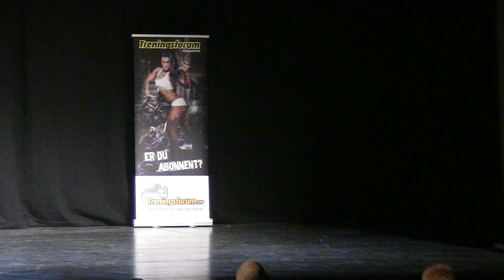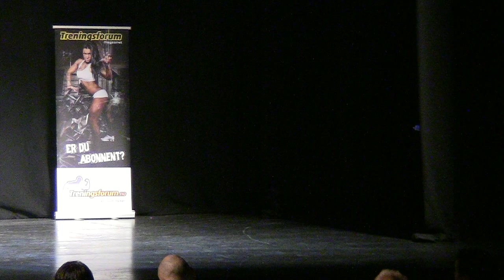Norway Open 2012 | Men Bodybuilding -100 kg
1 pl Adam Adamski Paco Lublin Poland
2 pl Joel Pascua
3 pl Ole Kristian
4 pl Jon Morten Thomassen
5 pl Espen "BØS" Aune